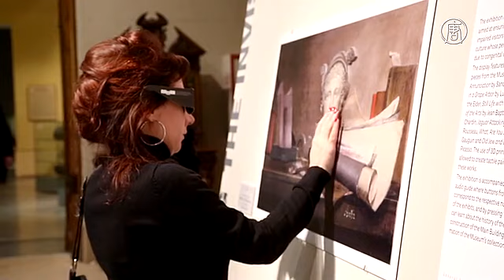Живопись для слепых представили в Москве (новости)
Живопись для слепых представили в Москве. В холле главного входа в Музей изобразительных искусств имени Пушкина в Москве посетителей встречают шесть необычных работ. Это репродукции картин из собрания музея, выполненные в виде барельефа. Для слепых и слабовидящих России это редкая возможность познакомиться с миром живописного искусства.

[Ольга Морозова, куратор выставки]:
«Для людей с трудностями со зрением выставляют скульптуру, декоративно-прикладное искусство, фрагменты архитектуры. Но живопись остается за пределами этих программ, поскольку тактильно её постичь не всегда возможно. Дотронуться до нее нельзя. Это губительно для шедевров живописных».

Среди первых посетителей - Сергей Ваньшин. Мужчина начал терять зрение еще в 5 лет. Сергей знакомится с картиной Сандро Боттичелли «Благовещение». Лик Мадонны кажется знакомым. В нём угадываются черты Симонетты Веспуччи, главной музы Боттичелли, ставшей моделью для картины «Рождение Венеры».

[Сергей Ваньшин, инвалид по зрению]:
«Для незрячего человека важно всё то же самое, что и для любого другого. Поэтому мы хотим видеть кино, телевидение, ходить в театр, цирк, музеи. Мы хотим сформировать свое и информационное, и эстетическое представление об этих произведениях живописи».

Радуется возможности прикоснуться к музейным полотнам и семилетняя Валя, у которой проблем со зрением нет.

[Валя Бузовская, посетительница]:
«Можно по-своему представить, но уже контуры есть… Когда щупаешь, все можно потрогать как в 3D».

В России проблемы со зрением имеет каждый второй житель. При этом, только по официальным данным, в стране живет около 300 тысяч слепых и слабовидящих. Выставка в Москве продлится до середины февраля, после чего отправится в Екатеринбург.